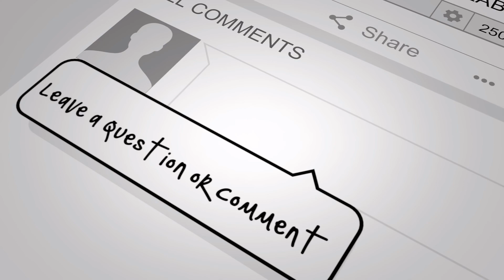Whiplash Walks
Foot strengthening exercise to improve knee health.